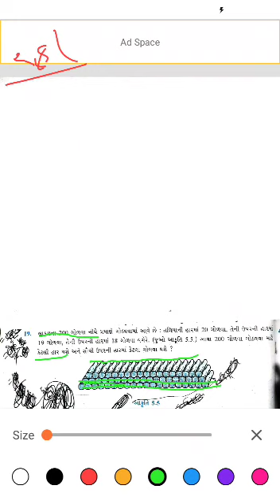Part 14 સમાંતર શ્રેણી